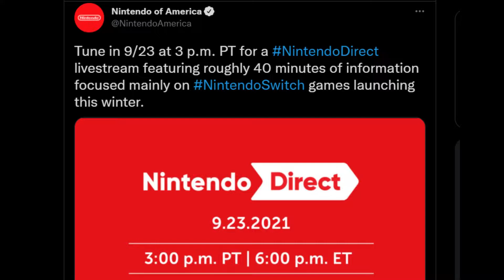NINTENDO DIRECT INCOMING! PREDICTIONS | Persona 25th TIMES & SMT V News COMING SOON + Channel Update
A CHANNEL UPDATE along with HUGE Nintendo Direct NEWS and Predictions too, Persona 25th Anniversary TIMES Segment rundown, SMT V and MORE!

If you really enjoyed the video, consider supporting the channel if you wanna help the content & channels to grow and prosper! Thank you so much!